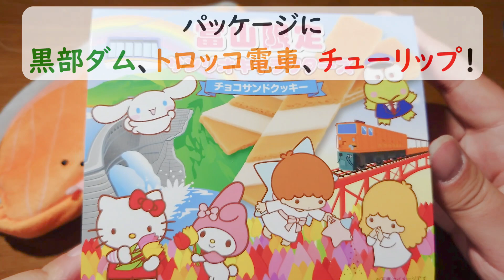【推し活】サンリオの富山限定クッキー！シナモロールやハローキティ達が、黒部ダムや宇奈月温泉トロッコ電車に！（富山のグルメ・お土産）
サンリオキャラクター大賞2023で話題沸騰のサンリオキャラクターズ、
なんと富山限定のお菓子がありました！

そして富山の観光名所である黒部ダム、宇奈月温泉トロッコ電車、チューリップ畑！
とても可愛らしい、ご当地パッケージです。富山に旅行に来た際は、ぜひどうぞ！

KIRIMIちゃん.は、いなかった。